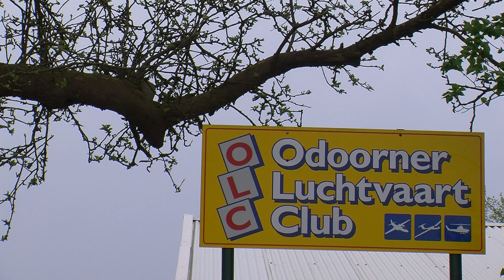Helicopters Odoorner Luchtvaart Club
Impressie van het vliegen met modelhelicopters bij de Odoorner luchtvaartclub.